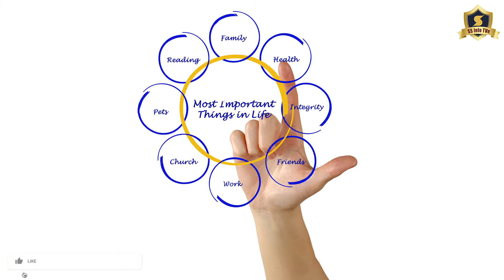வாழ்க்கையை நிரப்புவது எப்படி | சிந்தனை கதை | Bedtime Stories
வாழ்க்கையை நிரப்புவது எப்படி !!!   இன்றைய சிந்தனை கதை | Tamil Motivational Stories | Kutti Kathaigal | Story | 1 Minute Story
Bedtime Stories Kids stories shortstory motivational tamilstory kuttikathai குட்டிகதை Animated Story

This section in my channel is for Motivational Stories in Tamil for Students and Motivational Stories in Tamil for Entrepreneurs. If you are searching for motivational stories in tamil, you are at a right place.

Tamil Stories for Kids | Tamil Motivational Stories | Motivational Story In Tamil ▶ Tamil Motivation Video

Our video is presenting "tamil stories for kids tamil motivational stories" subject valuable information but we try to cover the following subjects:
-tamil stories for childrens

Please take a few minutes to have a look at our video and discover why we are the best choice regarding tamil stories for childrens...
tamil stories for kids tamil motivational stories subject is showcased in many video clips, but we attempted to offer you the best information in a brief and also understandable video clip..